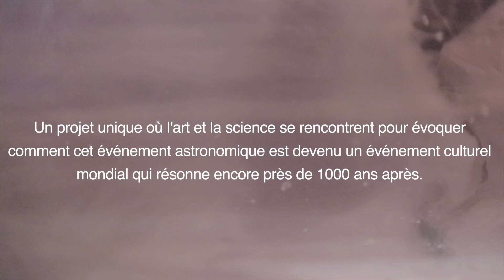Interférences - Teaser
Interférences est un projet en collaboration avec Pulsart Trio, l'Université Laval et l'Université soutenue par le FRQNT.